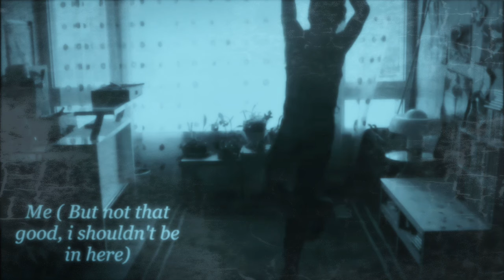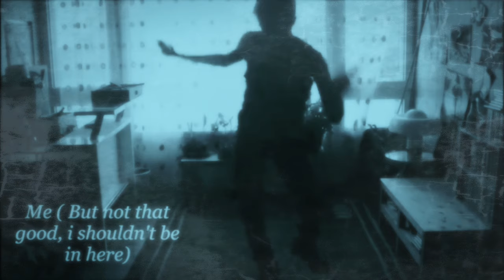100 MIN SHUFFLE DANCING CUTTED SHAPES | 5UCHTMU51K3R SET-SESSION | 2019 | 720P [HARDHOUSE]